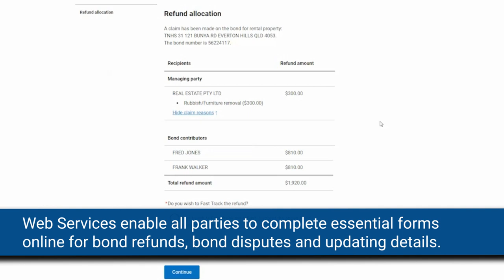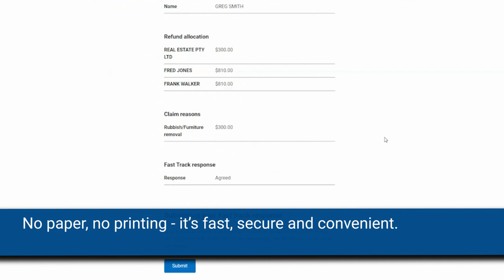RTA Web Services information